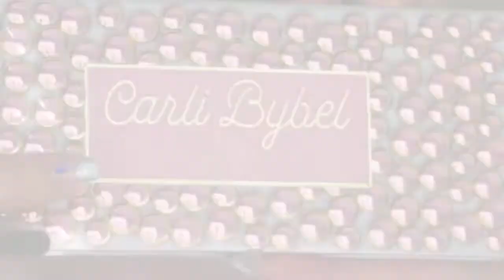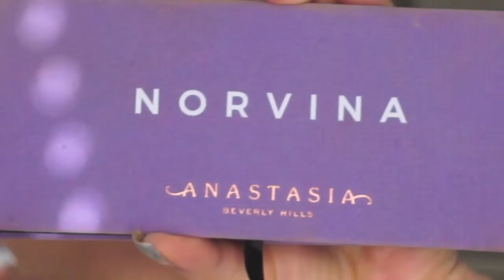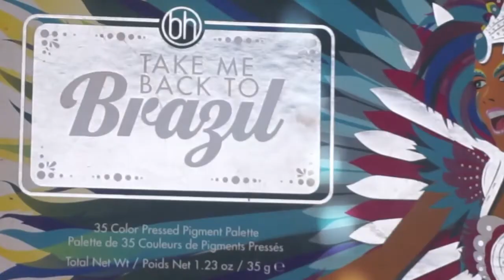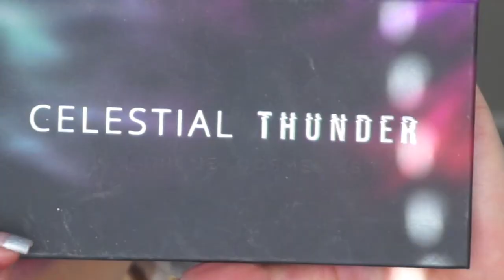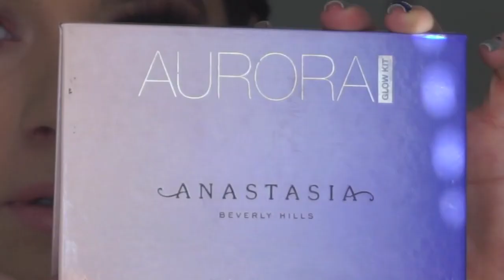VALENTINE'S vs ANTI-VALENTINE'S MAKEUP | Collab with Elizabeth Davis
Hi loves! I've been really sick for over a week but I am finally feeling better, and just in time for Valentine's! Stick around to see what looks I come up with for Valentine's and Anti-valentine's and let me know which one you prefer. Also, don't forget to check out Elizabeth Davis Vlogs!

MUSIC
"Mission Start" by The Brothers Records